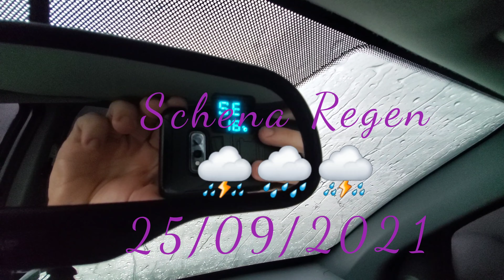Video 76 schena Regen ⛈️🌧️⛈️ Cuauhtemoc a Rubio 25/09/2021